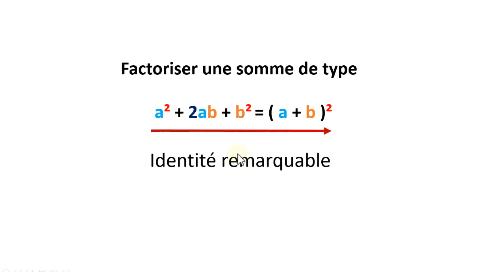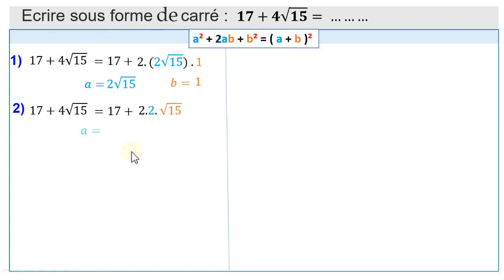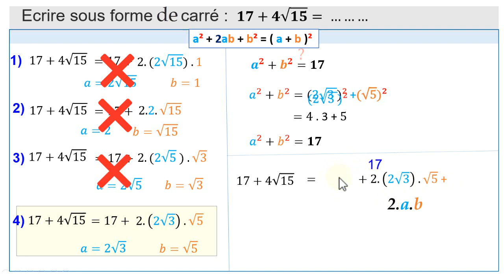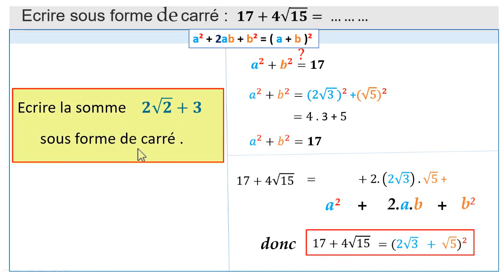Exercice 3eme Année collégial Ecrire sous forme de carré 17 + 4 racine de 15